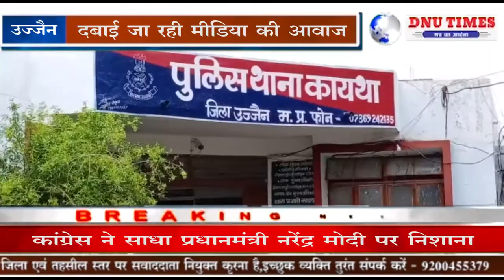उज्जैन - पत्रकार पर झूठा केस लगा, कर रहे परेशान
उज्जैन जिले के तराना तहसील के कायथा में एक पत्रकार पर षडयंत्र पूर्वक राजनीतिक दबाव एवं लालच में आकर थाना प्रभारी उप निरीक्षक प्रदीपसिंह राजपूत द्वारा दर्ज किए गए झूठे प्रकरण ने तूल पकड़ा हुआ है।   मामले में पत्रकारों ने ज्ञापन के माध्यम से एसडीएम एसडीओपी  आईजी एवं गृह मंत्री से उच्च स्तरीय जांच की मांग की थी लेकिन 1 सप्ताह हो गया है,  कहीं कोई कार्यवाही नहीं हो रही है।  कहीं सीसीटीवी फुटेज के ऑटोमेटिक रिमूव होने का इंतजार तो नहीं किया जा रहा।  आइये  हम आपको दिखाते हैं पत्रकार के विरोध एवं पुलिस के समर्थन में निकली रैली का सच-
कोरोना संक्रमण में प्रशासन के निर्देश के बाद 5 जुलाई रविवार  को दुकान खोलने वाले व्यापारियों द्वारा  दिए गए आवेदन एवं व्यापारियों द्वारा मामले से हाथ खींचने पर थाना प्रभारी द्वारा राहुल पिता श्याम राठौर से आवेदन लेकर पत्रकार नूतन गिरी पर झूठा प्रकरण दर्ज कर दिया था मामले में
थाना प्रभारी अपनी गुथी उलझते देख  कुछ  पत्रकारो का सहारा लेकर उच्च अधिकारियों एवं जनता को  गुमराह करने के लिए व्यापारियों से रैली निकलवाई । ताकि मामले को दबाया जा सके।  जिन व्यापारियों द्वारा पुलिस के समर्थन में रैली निकाली गई उनमें सभी भारतीय जनता पार्टी के  कार्यकर्ता व समर्थक हैं।
पत्रकार पर झूंठा आरोप लगा रहा व्यक्ति व्यापारी के रूप में भाजपा तराना ग्रामीण मंडल उपाध्यक्ष भंवरसिंह चावड़ा है। तो दुसरा व्यापारी संघ का अध्यक्ष राकेश अग्रवाल सहित कई भाजपा कार्यकर्ता जिनमें कायथा बुथ अध्यक्ष लक्ष्मणसिंह चावड़ा, बुथ अध्यक्ष रूपेश राठौर ,पूर्व नगर इकाई अध्यक्ष बंटी चौधरी युवा मोर्चा में पू्र्व सदस्य कान्हा राठौर नंदू राठौर, दिनेश कानडी , लाला जैन अनीश पानवाला आदि 4-5 अन्य व्यक्ति रैली में शामिल हुए
जिससे  साफ होता है कि लोकतंत्र की दुहाई देने वाले भाजपा के शासन में मीडिया की आवाज को दबाया जा रहा है।